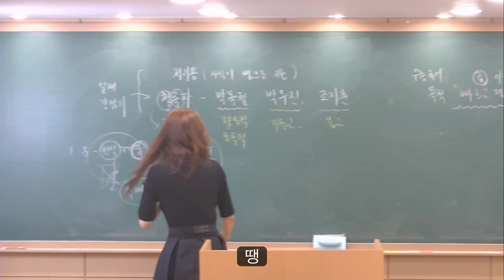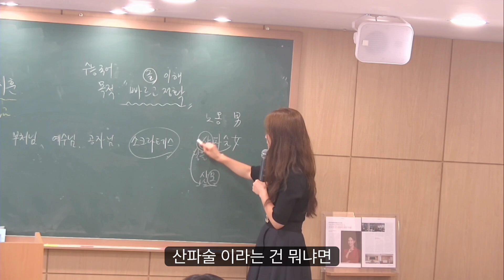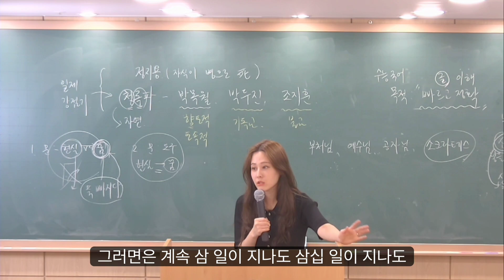산파술을 사용하는 이유